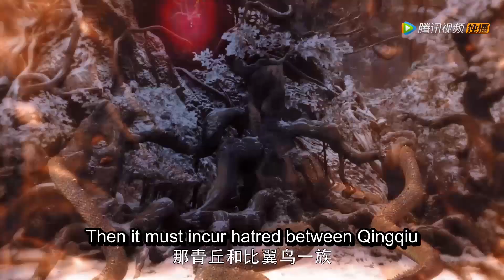🦊凤九决定自己去偷频婆果，却被困在蛇阵中 | 三生三世枕上书 Eternal Love of Dream